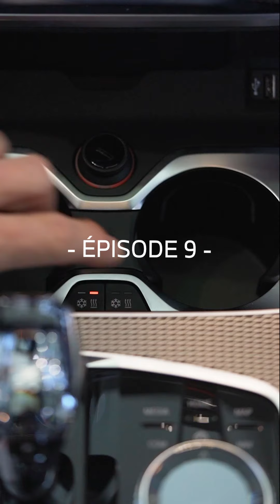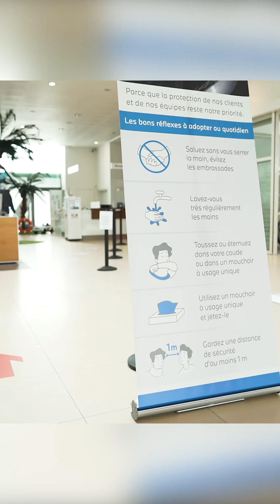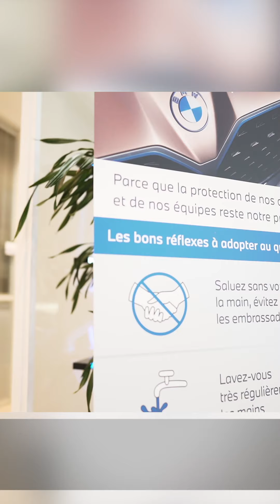Réouverture des concessions BMW | Épisode 27 | BMW Inside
Clap de fin pour cette série d'épisodes BMW Inside réalisée durant le confinement !
Un grand merci pour votre fidélité, durant cette période difficile pour nous tous.

Tristan remet les clés à notre président Vincent Salimon, pour la réouverture des concessions BMW qui s'est faite aujourd'hui avec toutes les mesures d'hygiène essentielles à votre sécurité.